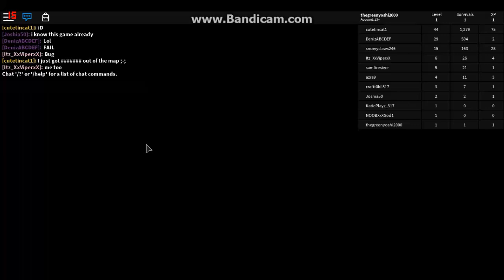ROBLOX The Doom Wall 2 [Sports Event]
Take your parkour skills to the next level by running, jumping, and flying through dangerous obstacles!
Place in the top 3 in a new high-octane level, the "Astral Palace," for a limited badge, and to obtain a new virtual item for your avatar
Must be 8 or more participating in race.

(Sorry I was late Uploading this, I was busy with stuff.)